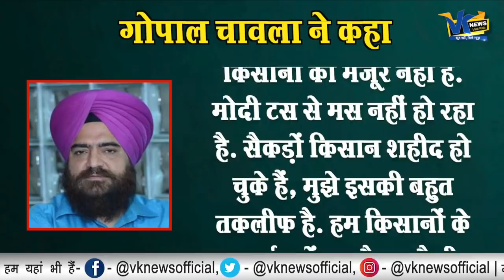वाघा बॉर्डर तक भीड़ के साथ ट्रेक्टर लेकर आएगा आतंकी चावला! क्या है प्लानिंग?